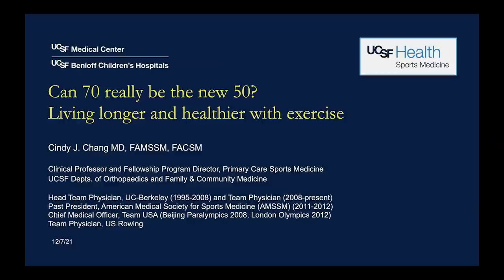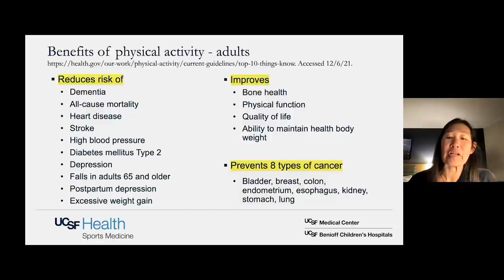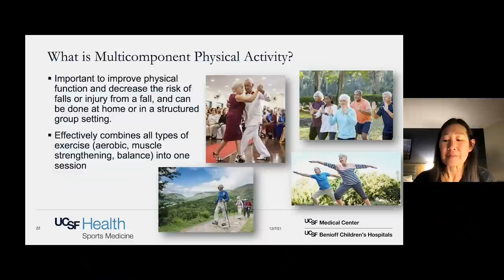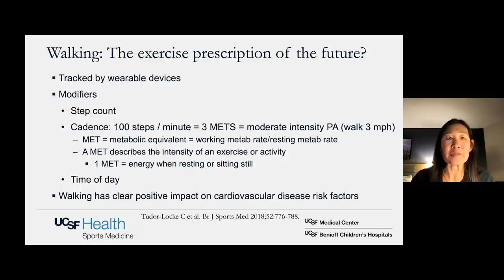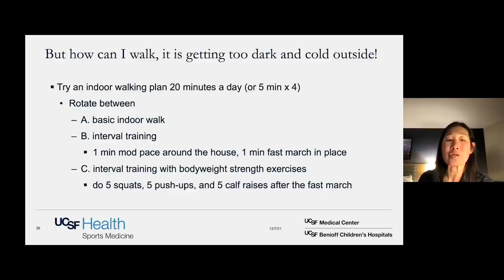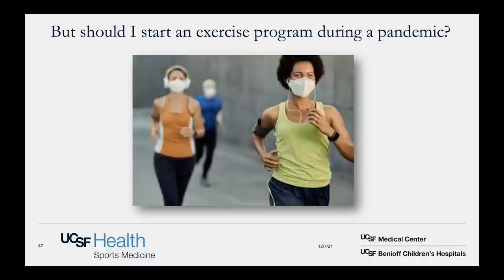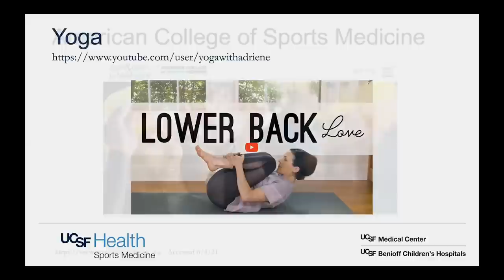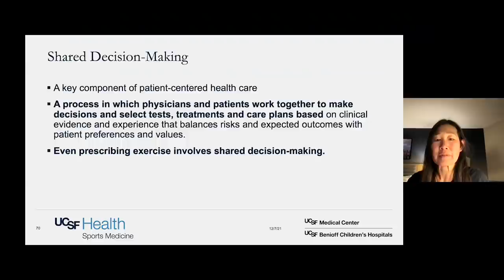Can 70 Really Be The New 50? Living Longer and Healthier with Exercise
We may be living longer, but are we living healthier? As we age, proper nutrition and exercise can help us live more fulfilling lives and enjoy our extended post-retirement years. Indeed, exercise is medicine. Cindy Chang, MD, a sports medicine physician, shares her training and expertise to provide physical activity goals and guidelines for adults. She'll also help you determine your own activity level using the "physical activity vital sign" and why this is even more important during the COVID pandemic. Recorded on 12/07/2021. [2/2022] [Show ID: 37512]